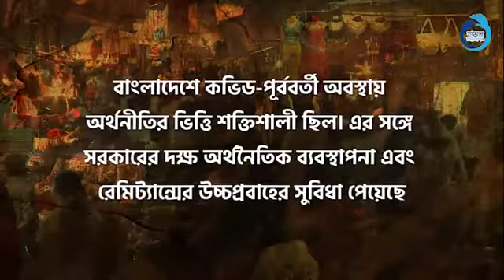দক্ষিণ এশিয়ায় সর্বোচ্চ প্রবৃদ্ধি হবে বাংলাদেশে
চলতি ২০২০-২১ অর্থবছরে বাংলাদেশের অর্থনৈতিক প্রবৃদ্ধির হার দক্ষিণ এশিয়ার মধ্যে সর্বোচ্চ হতে পারে বলে পূর্বাভাস দিয়েছে জাতিসংঘের অর্থনৈতিক ও সামাজিক কমিশন। এসকাপ প্রকাশিত 'এশিয়া ও প্রশান্ত মহাসাগরীয় অঞ্চলে অর্থনৈতিক ও সামাজিক জরিপ-২০২১' শিরোনামের প্রতিবেদনে এ অঞ্চলের ৫০টি দেশের অর্থনীতিতে করোনার প্রভাব এবং অর্থনৈতিক পরিস্থিতি পর্যালোচনা করা হয়েছে। প্রতিবেদনে বলা হয়েছে, বাংলাদেশে কভিড-পূর্ববর্তী অবস্থায় অর্থনীতির ভিত্তি শক্তিশালী ছিল। এর সঙ্গে সরকারের দক্ষ অর্থনৈতিক ব্যবস্থাপনা এবং রেমিট্যান্সের উচ্চপ্রবাহের সুবিধা পেয়েছে। অনেকের চেয়ে কভিডের প্রভাব বাংলাদেশের অর্থনীতিতে কম পড়েছে। অন্যদিকে চলতি অর্থবছরে বাংলাদেশে মূল্যস্ম্ফীতি কিছুটা বাড়তে পারে। গত অর্থবছরে বাংলাদেশে গড় মূল্যস্ম্ফীতি হয়েছে ৫ দশমিক ৬ শতাংশ। চলতি অর্থবছরে তা বেড়ে ৫ দশমিক ৯ শতাংশ হতে পারে। ২০২০-২১ অর্থবছরে বাংলাদেশের জিডিপি প্রবৃদ্ধি ৭ দশমিক ২ শতাংশ হবে বলে পূর্বাভাস দিয়েছে।